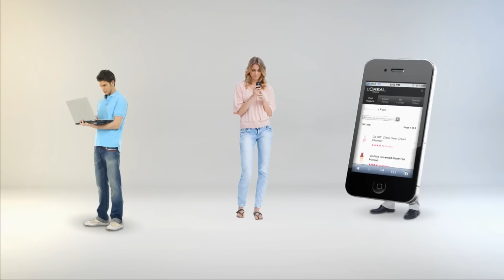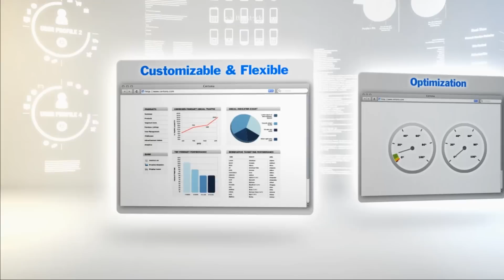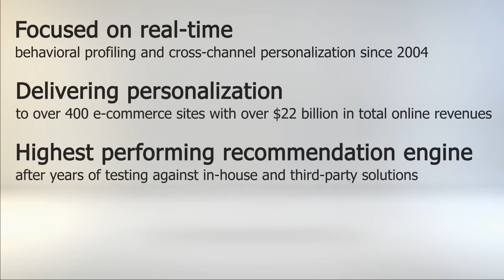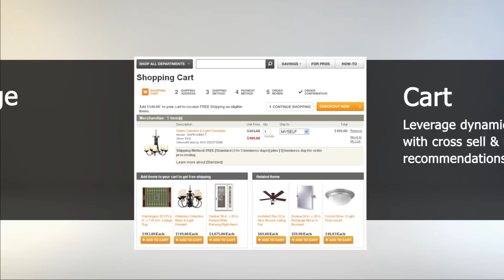The True Experience of One: Demo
Delivering personalized customer experiences for the world's most popular brands, Certona is the leader for true omnichannel personalization. Trusted by more than 400 top ecommerce sites, Certona's real-time personalization platform increases engagement and conversions by leveraging Big Data and serving up individualized content, promotional and product recommendations across all customer touch points. Combined with a flexible business rules engine, marketers can harness the power of real-time behavioral profiling while maintaining control over their recommendation and personalization strategies. Personalize Anytime, Anywhere: Certona.com